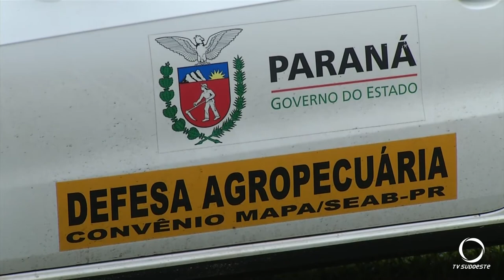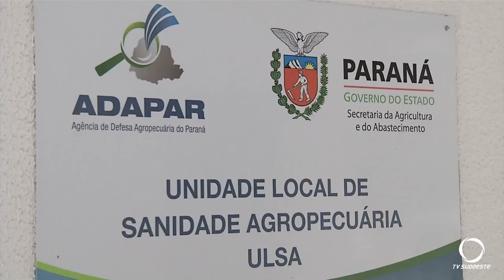Adapar intercepta caminhão carregado de gado sem o guia de transporte animal